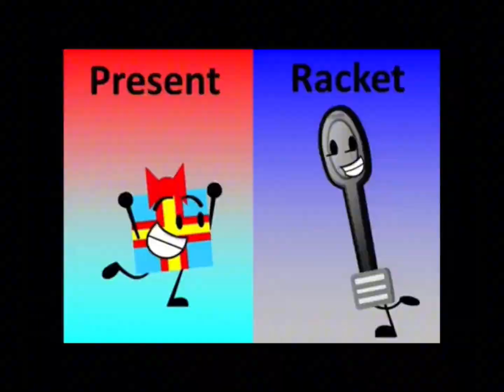October 1, 2023